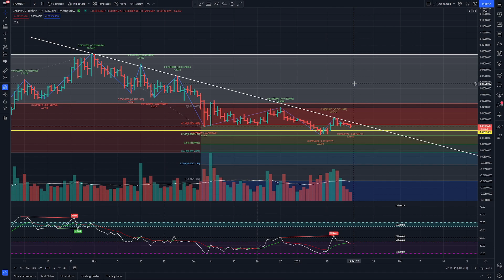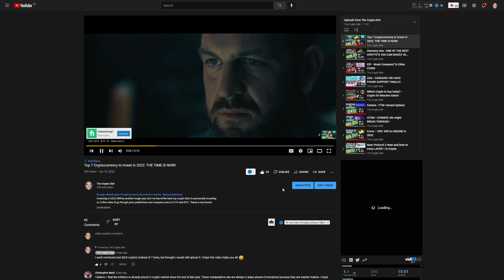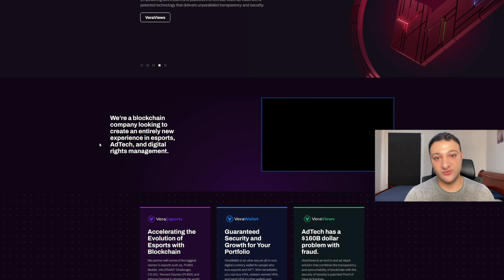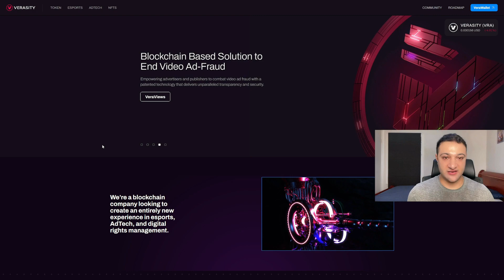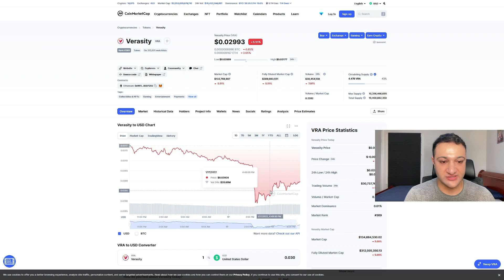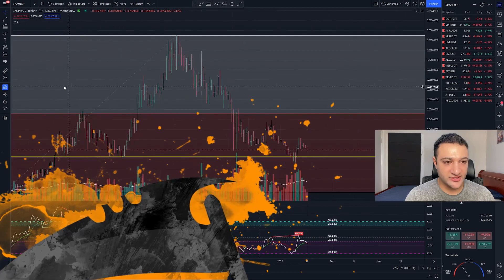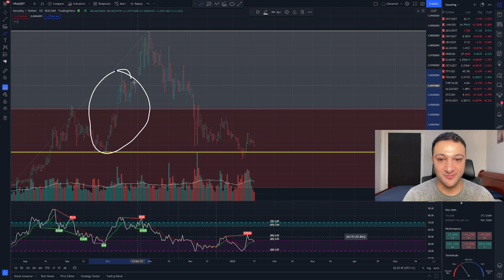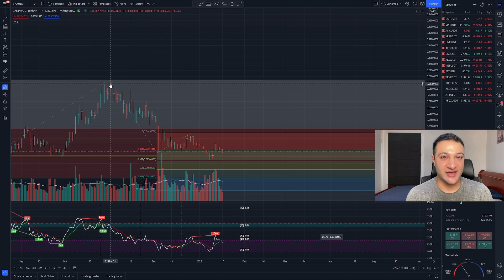Veracity VRA: Safe time to buy?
Veracity token VRA, may have just found its support. The cryptocurrency market is still going is going sideways. In today’s video I’ll go through price predictions and analysis of Veracity token VRA and why I think the support could be in and the coin may bottomed out.
Intro 0:00
What is VRA? 0:50
VRA Market CAP 3:40
VRA VS ETH 4:35
VRA Technical Analysis  5:25

Jason Pizzino there awesome videos which helped with my education and Kevin for his RSI tool